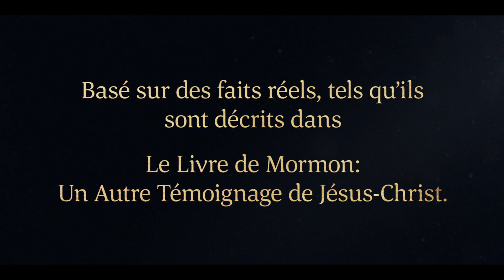Léhi tient conseil avec sa famille et lui annonce qu’elle doit quitter Jérusalem| 1 Néphi 2:1–3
Le Seigneur reconnaît que Léhi lui a été fidèle et l’avertit de quitter Jérusalem avant d’être tué par des hommes méchants. Léhi explique à sa famille la vision qu’il a eue de Dieu. Quitter leur maison et tous leurs bien sera difficile. Sa femme, Sariah, et ses fils Laman, Lémuel, Sam et Néphi, acceptent de partir avec lui dans le désert.

Voir 1 Néphi 2:1-3 :
1 Car voici, il arriva que le Seigneur parla à mon père, oui, en songe, et il lui dit : Béni es-tu, Léhi, à cause de ce que tu as fait ; et parce que tu as été fidèle et que tu as annoncé à ce peuple les choses que je t’ai commandées, voici, il cherche à t’ôter la vie.
2 Et il arriva que le Seigneur commanda à mon père, en songe, de prendre sa famille et de partir dans le désert.
3 Et il arriva qu’il fut obéissant à la parole du Seigneur, c’est pourquoi il fit ce que le Seigneur lui commandait.